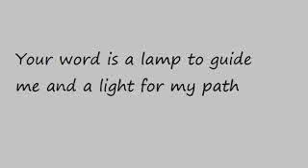DAY 48 (a) [70 Days WALK TALK with God Our Abba Father]